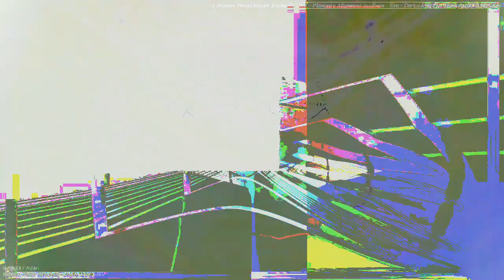[EPILEPSY WARNING] Movie 23 03 14 17h41m12s *Photosensitivity Warning*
Risky music and art-videos, I will respond to all the questions posted on my vidoes.